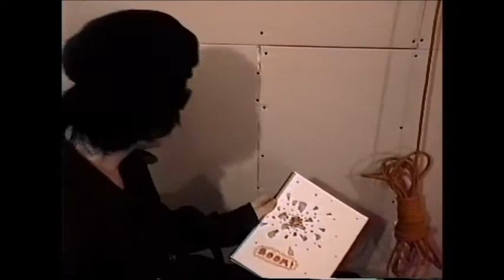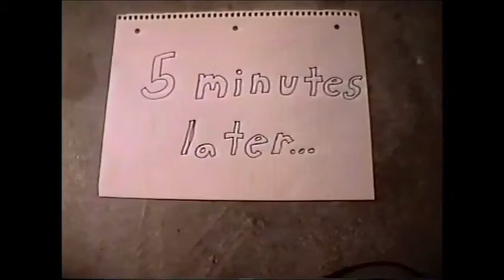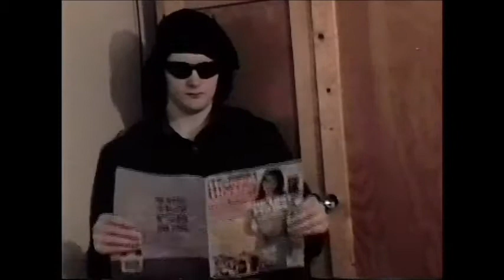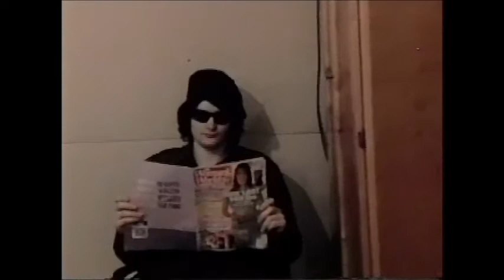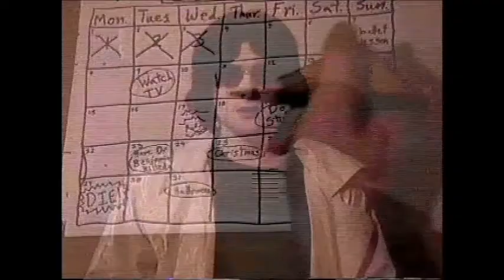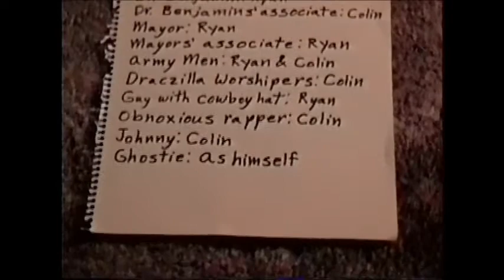Draczilla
A terrifying creature has emerged from the depths of nuclear hell. Nothing can stand in his way. Even the army is powerless against him. A courageous mayor and idealistic scientist join forces to save the world in a race against time.